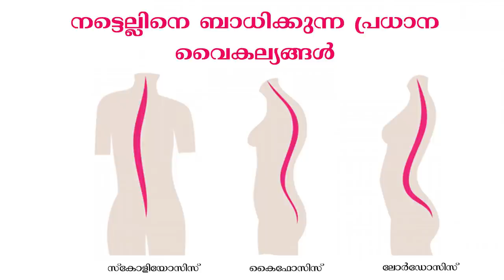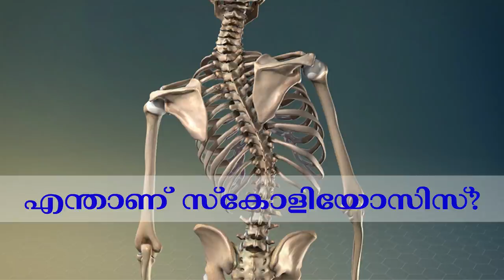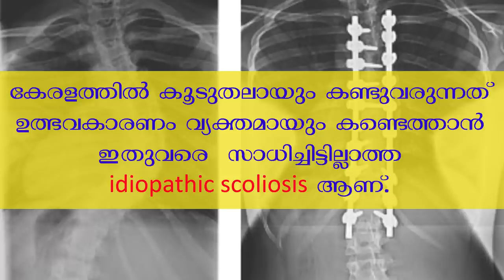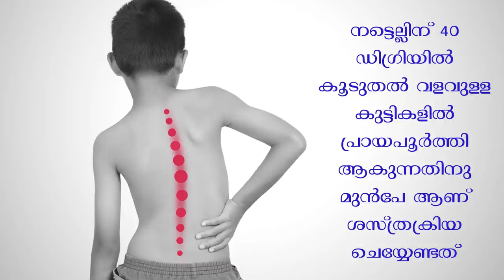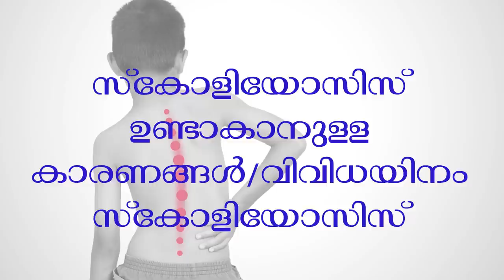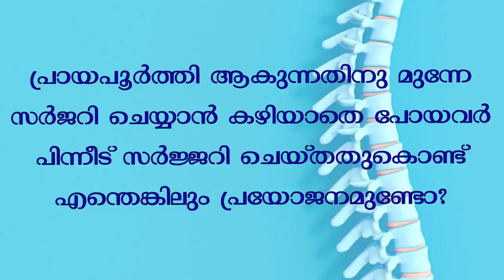സ്കോളിയോസിസ് അഥവാ നട്ടെല്ലിനു വളവ് ആര്‍ക്കും വരാം നിങ്ങള്‍ അറിയേണ്ടത് ./Baiju's Vlogs